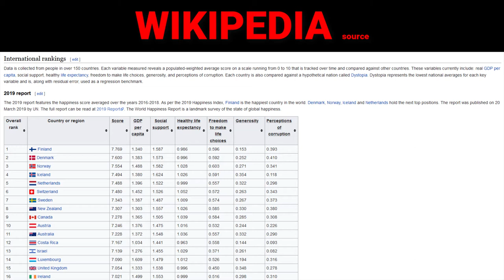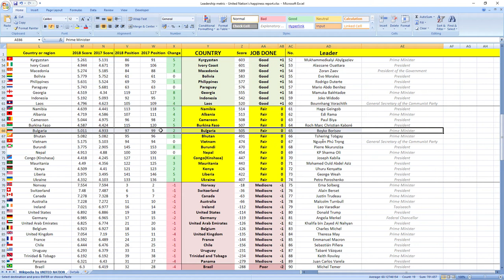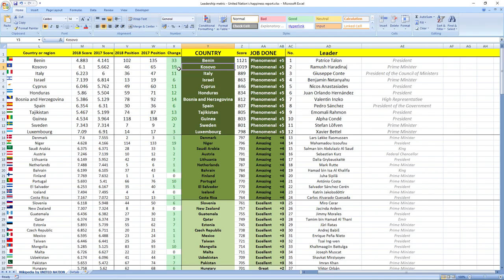BOYKO BORISOV how GOOD or BAD was prime minister of BULGARIA in 2018? SURPRISING TRUTH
👉 FIND OUT NOW! How prime minister of Bulgaria Boyko Borisov performed in 2018?
⬇️ REVEAL the SECRET ⬇️
SECRETS REVEALED: Bulgaria leader Prime Minister Boyko Borisov in 2018 performed: FAIR.

TIMESTAMPS:
Metric explanation 0:16
Grades explanation 0:45
Boyko Borisov 2018 performance 1:28
Best leaders 2:12

SUMMARY:
Wanna find out how leader of Bulgaria prime minister Boyko Borisov performed in 2018?

Leader of Bulgaria prime minister Boyko Borisov in 2018 performed, drumroll wait for it: FAIR.

Bulgaria was ranked 99th in 2017 which is low to mid and in 2018 they gained 2 places to 97th place.

So as you can see it's FAIR job, your leader is making you more happy.

If you now want to see how Bulgaria ministers in charge of finance and economy performed in 2018 click the link in top right corner.

Awesome.

Bye